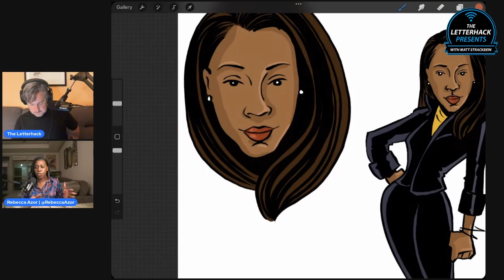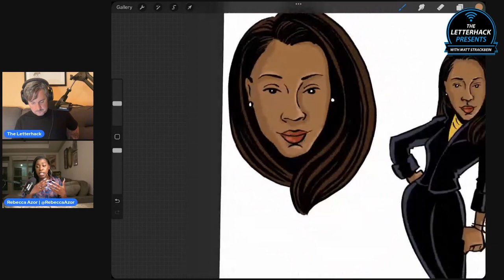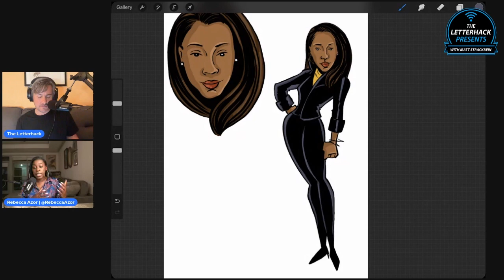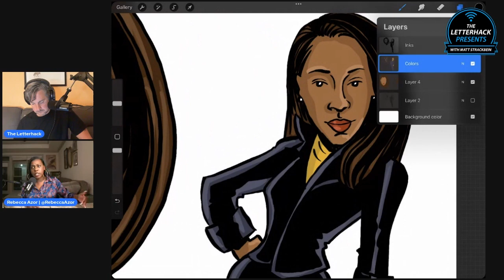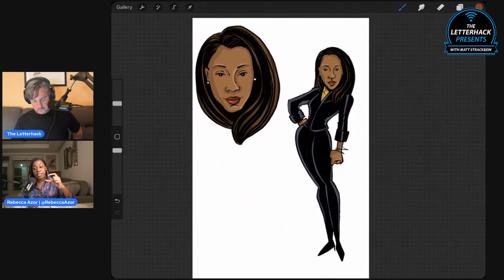"BEST OF BOTH WORLDS"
Excerpt from my recent interview with Rebecca Azor of Like It Or Not.